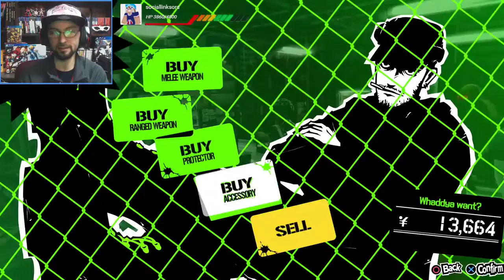Museum Heist, cont Sora Plays Persona 5 the Royal 9